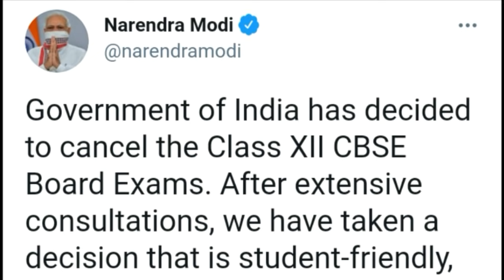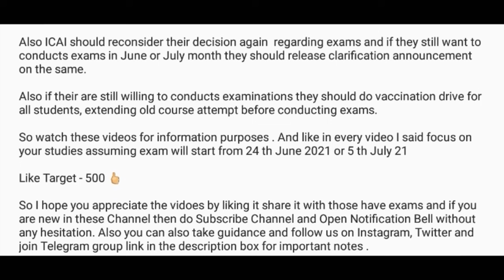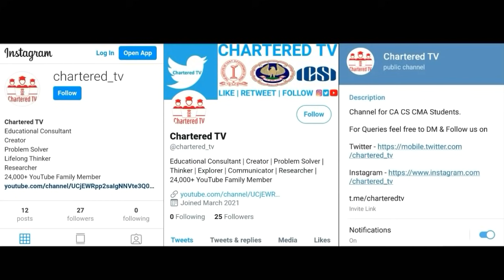CBSE Exams Cancelled Impact on CA Exams June/July 2021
The Topic covered in these video are as follows

• CBSE Exams Cancelled
• CA Exams Postponement or Not ?
• CA Exams June/July 2021
• Impact on CA Exams